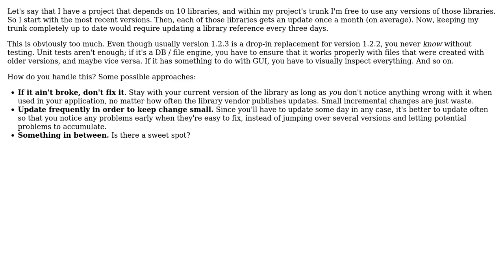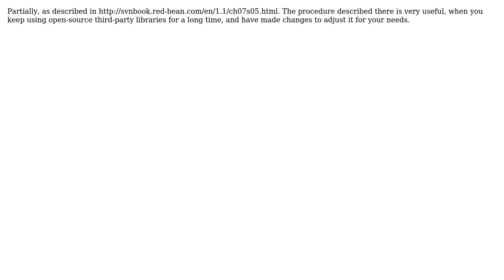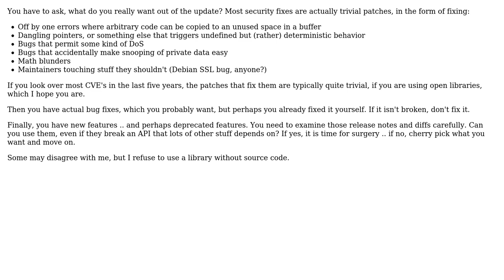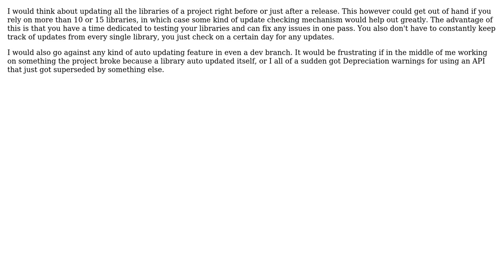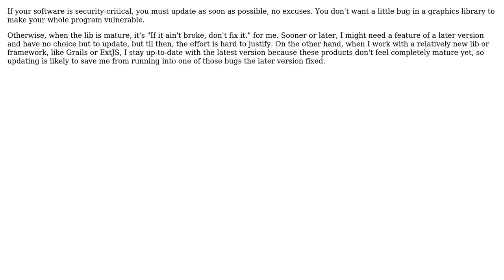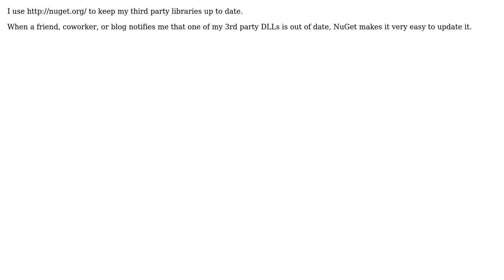Software Engineering: How to keep your third party libraries up to date? (12 Solutions!!)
Software Engineering: How to keep your third party libraries up to date?

With thanks & praise to God, and with thanks to the many people who have made this project possible! | Content (except music & images) licensed under CC BY-SA | Music | Images & others | With thanks to user user281377 user Tom Anderson user Tim Post user TheLQ user Martijn Verburg user Klaim user Joonas Pulakka user JohnL user Jim G. user GrumpyMonkey user gnat user duros and the Stack Exchange Network Trademarks are property of their respective owners. You are responsible for your own actions.